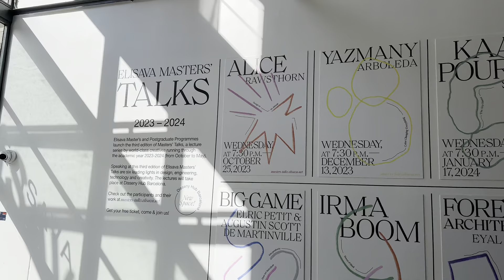EcoFloater, Sustainable Sea Structures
EcoFloater research and development of innovative alternative materials for maritime structures.